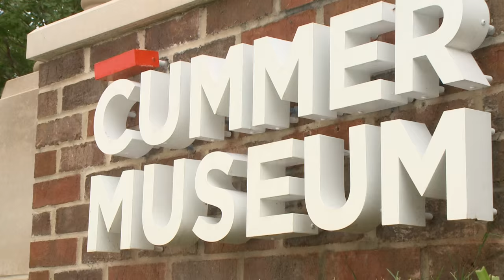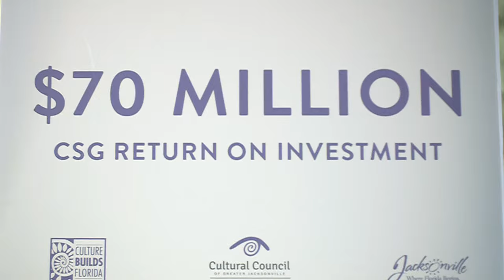Comcast Newsmakers- The Cultural Council of Greater Jacksonville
Music, art, dance, performance: find out how the Cultural Council of Greater Jacksonville is partnering with the city to ensure art and culture thrives both socially and economically on this edition of Comcast Newsmakers.